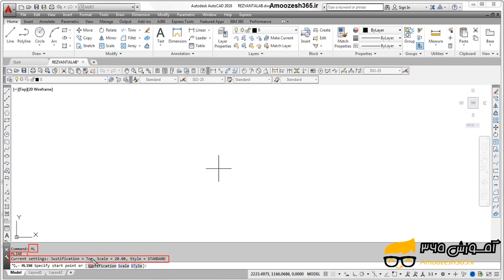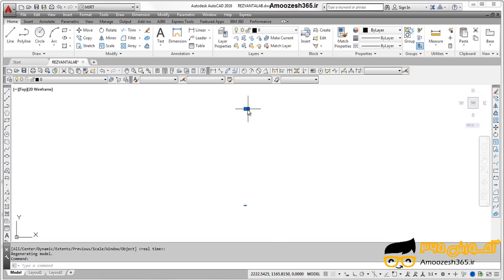فرمان Multiline ترسیم خطوط مرکب اتوکد دوبعدی 2016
فرمان Multiline ترسیم خطوط مرکب اتوکد دوبعدی 2016 از دوره آموزش جامع برنامه اتوکد دو بعدی سطح مقدماتی